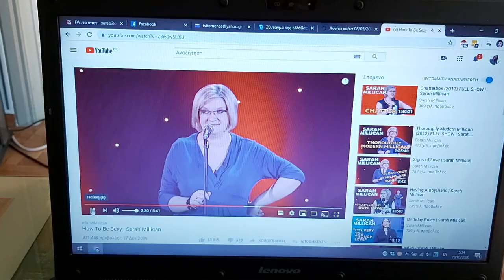AthinaioiMesa - Xara Tsitomenea